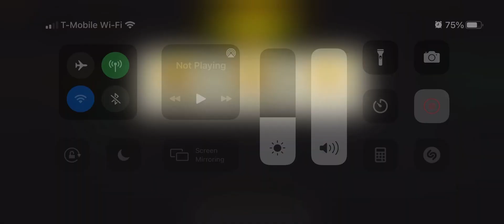46.2 Empty Hideout